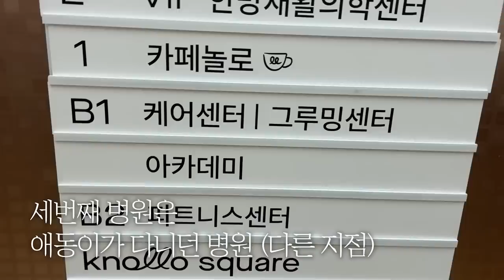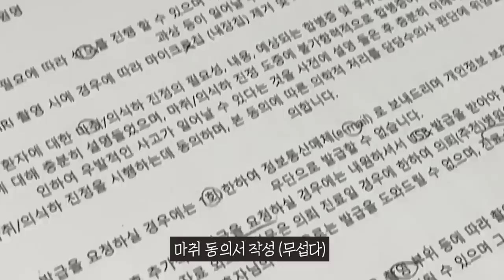아기 길고양이가 배고파서 이걸 주워먹었대요..[후지마비 바동이 구조 Vlog]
바동이 재활을 위해 바자회를 준비했어요!

자세한 내용은 커뮤니티에 올려뒀으니,
사전등록하고 놀러오셔요!

충분한 공간, 많은 상품이 준비되어 있어요.
반려동물이 없어도 할게 짱 많으니
꼭 놀러오세요 💚 (대한이 팬미팅도 있어요)

◆ 일정: 1/29(일) 오전 11시~오후 7시

◆ 장소 : 서울 용산구
블루스퀘어 소담상회 NEMO관
(한강진역 2번출구 바로 앞)

◆ 바자회 목적:
- 후지마비 바동이의 재활, 치료비 모금
- 유기동물 중에서도 소외받는 장애견, 장애묘 인식개선
- 긍정적인 바동이처럼 우리도 행복하게 파티파티!

◆ 유의사항
① 장바구니 필수
② 현금, 계좌이체만 가능합니다
③ 주차장이 있지만, 만차 시 '한강진역 공영주차장' 이용
④ 애견 동반 불가
⑤ 옷, 악세사리 구매하실 분은
목둘레, 가슴둘레 재오거나 입던 옷 가져오기!

주최: 스캣치클럽 @scatch_club